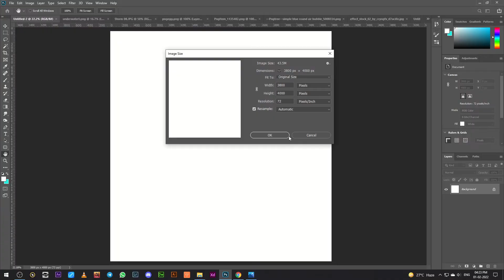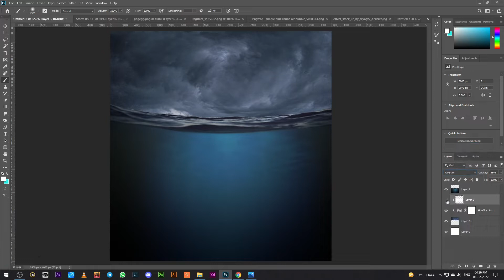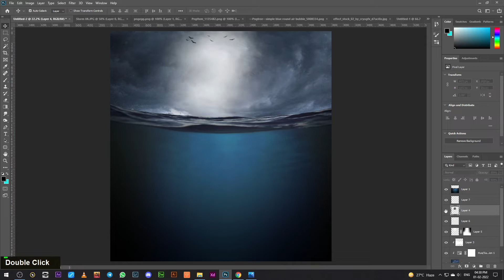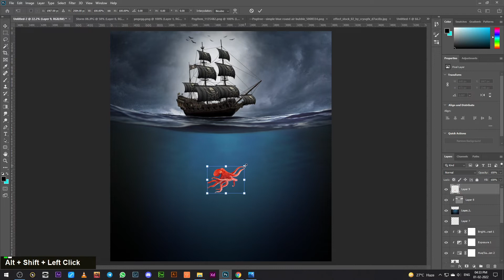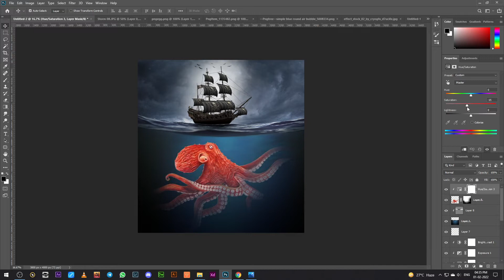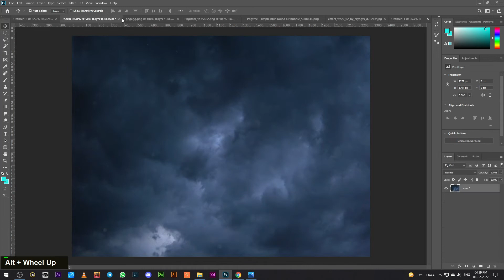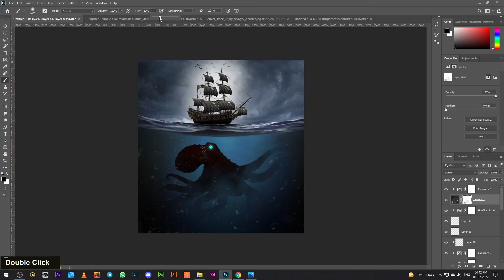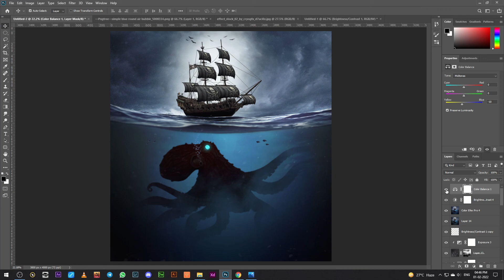Surreal Underwater Photo Manipulation in Photoshop Tutorial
In this Photoshop Tutorial, Learn how to create Underwater octopus background effects and Pirate ship danger effects. In this Photo Manipulation tutorial, you'll learn how to easily surreal Underwater effects.

It's one of those quick and simple Underwater Photo Manipulation tutorials you'll learn how to use the Adjustment Layer tool, Hue Saturation Tool, and photoshop camera raw to put Surreal Photo Manipulation.

Happy Watching. . . ≧◉◡◉≦

More Tutorial
RESOURCES USED.
Photo Credit:
MORE FROM yk design :
yk design